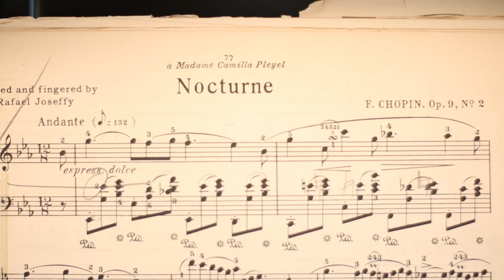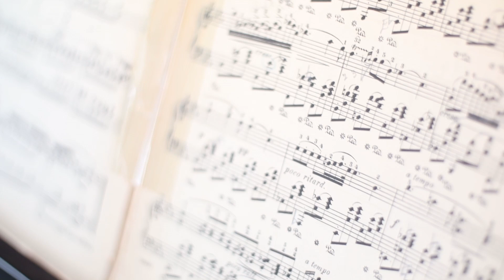Nocturne Op. 9 No. 2 in Eb Major by Frédéric Chopin - Xavier Suárez, piano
Here is one of Chopin's greatest nocturnes. I hope you enjoy! 😎🎹

Nocturne Op. 9 No. 2 by Frédéric Chopin
Xavier Suárez, piano